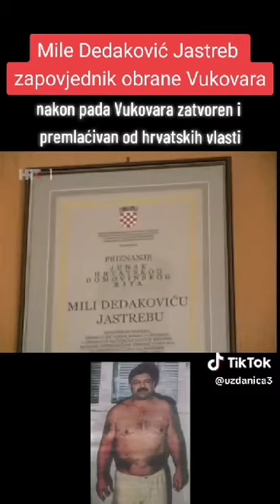Mile Dedaković Jastreb zapovjednik odbrane Vukovara